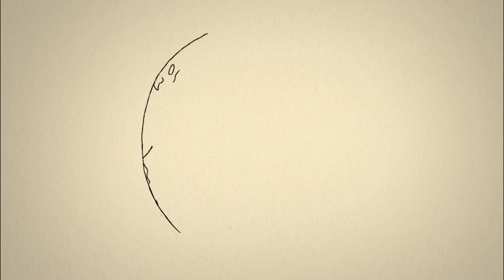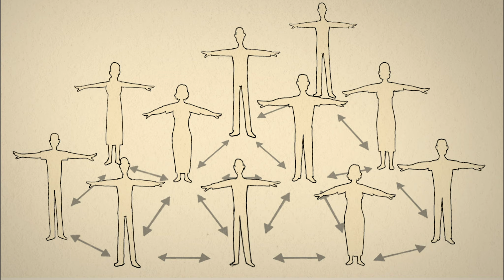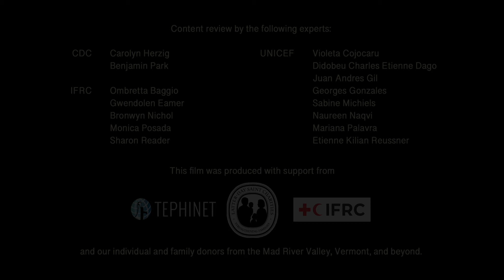The Story of Coronavirus (full version), Russian | Рассказ о коронавирусе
Produced by Global Health Media Project in collaboration with Yoni Goodman.

Russian narration:  Magarita Konshina
Russian translation:  Translators without Borders

The full version of this animation includes Part 1 (transmission and protection) with the addition of a second part on staying safe while caring for a sick person at home.

The film starts by following two people who go to a market and shows how they spread the virus to others. Eventually, their whole neighborhood gets infected. The film then explains ways we can protect ourselves and those around us. The story continues as a woman gets sick with the virus. Her family stays home so they don’t infect others, and learn the rules that they need to follow to stay safe while caring for her.

This film is intended to help meet the need for better education and awareness that is critical in slowing the spread of this disease worldwide.

Producer & Story:  Deborah Van Dyke

Associate producers:  Peter Cardellichio, Mark Binder